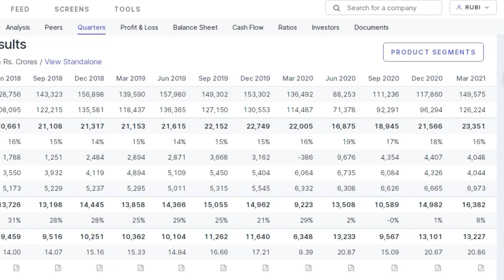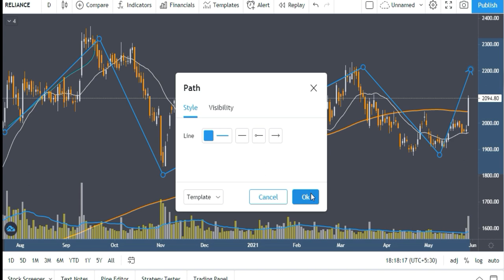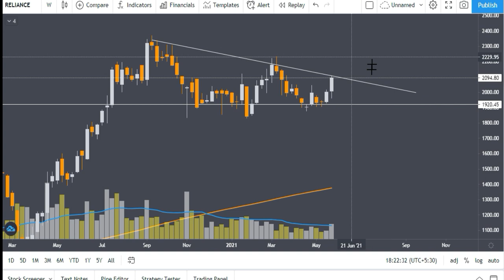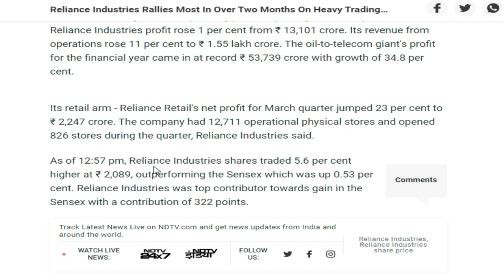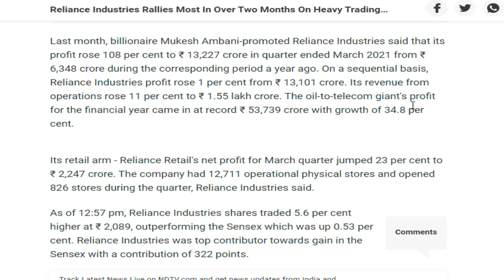Reliance Share Price Target 2021 | Reliance Share News | Reliance Q4 Results | Success Place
Reliance Share Price Target 2021 | Reliance Share News | Success Place